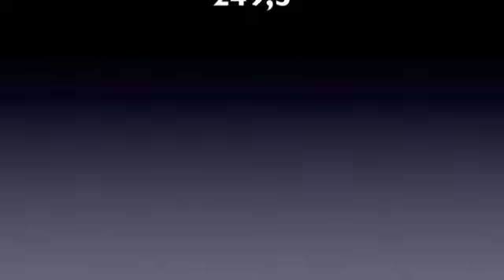Oili ja Meg toko MM 2011 1 päivä